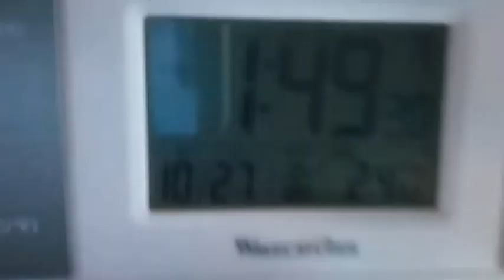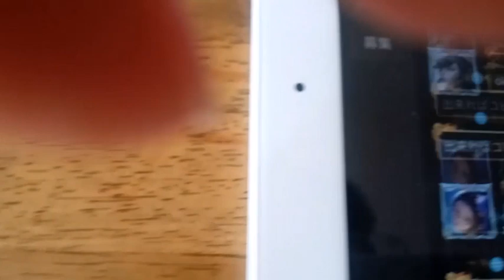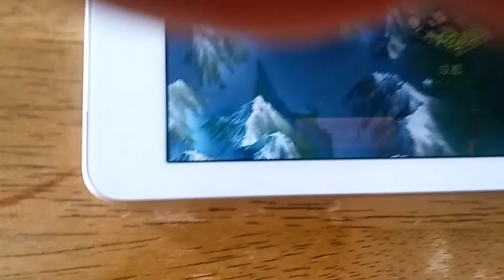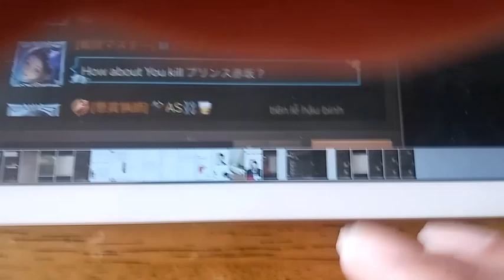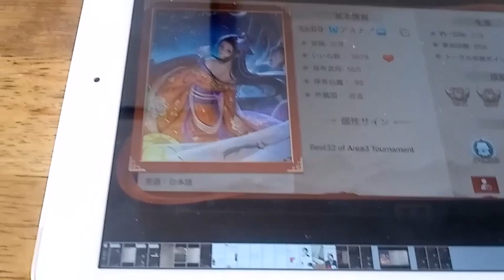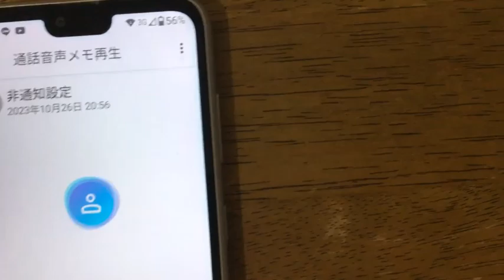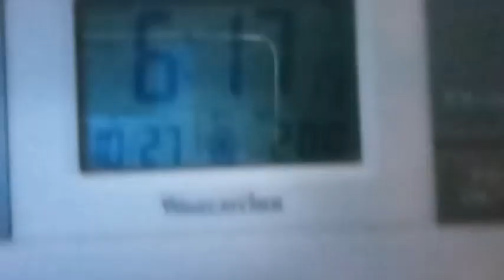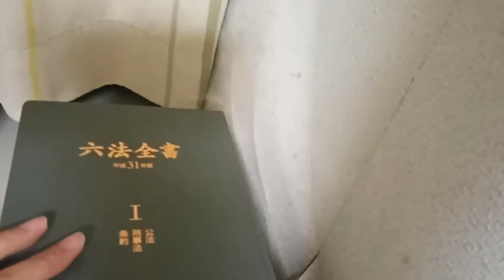最重要事項の一つの動画です。日本の政府と世界中の政府の皆さんへ。基本的に我が天下と我が天下戦国布武の変だと思われるプレイヤーは様々な政府から調べられる話を進出した国の政府に話を通しているはずです。